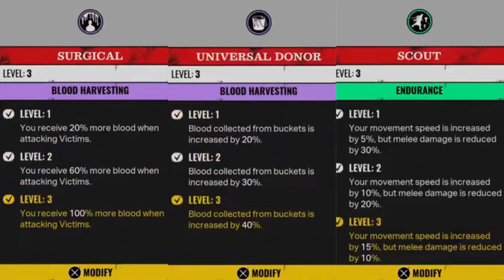IS THERE ANY POINT TO THE BASEMENT BLOOD BUCKETS?! The Texas Chain Saw Massacre